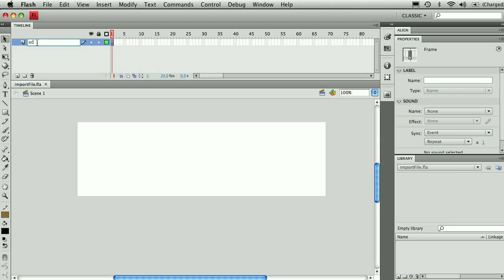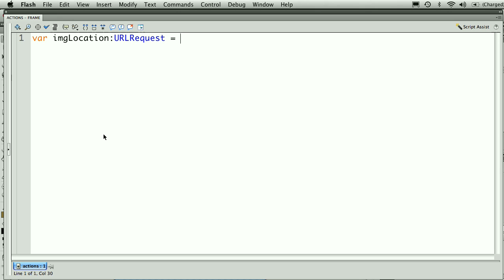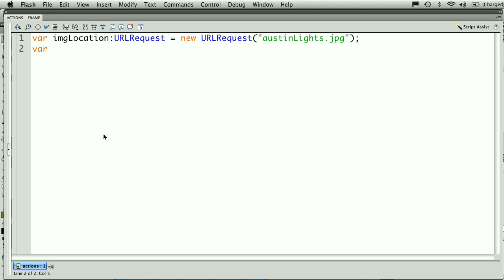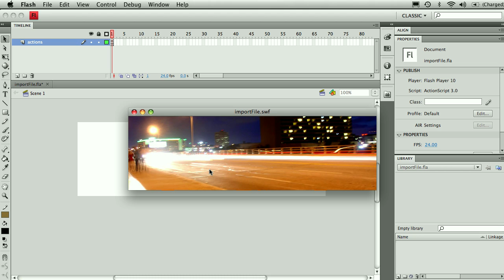Loading External Image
This short tutorial will show you how to display an external image into your flash project using Actionscript